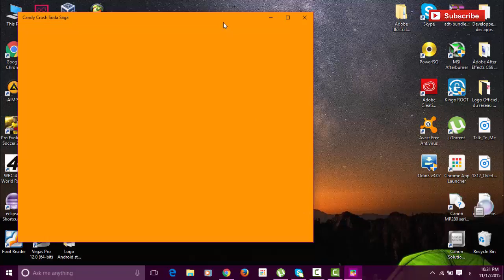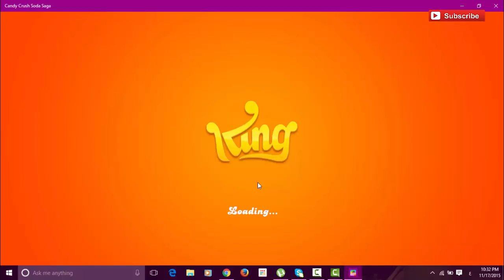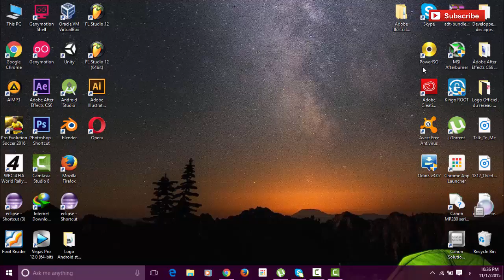Jouer Candy Crush Soda Saga Sur windows 10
Suivez La chaine Shmoney Geek sur Facebook ;